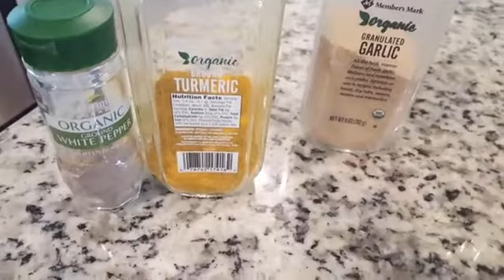Healthy Organic Meal Preparation For Dinner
Today I will show you how to make a delicious marinade for shrimp along with a Garlic and Turmeric spice for Couscous. There are many health benefits to garlic and Turmeric such as both are anti-inflammatory.